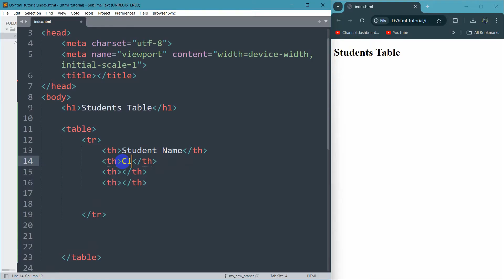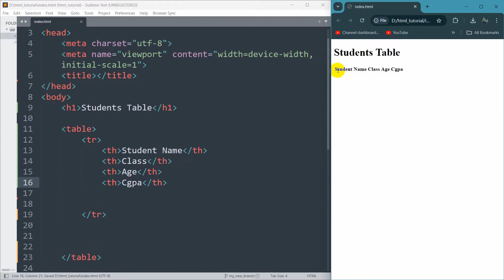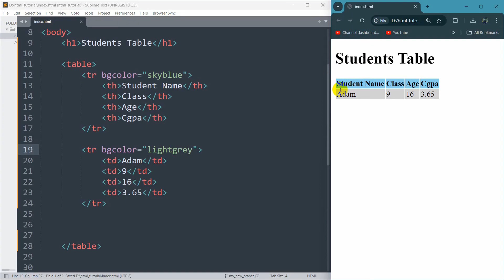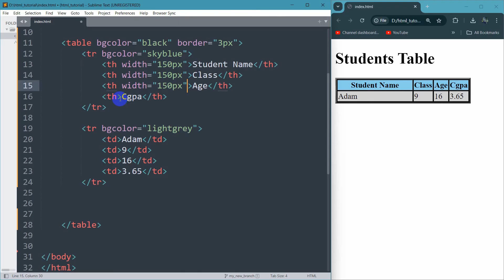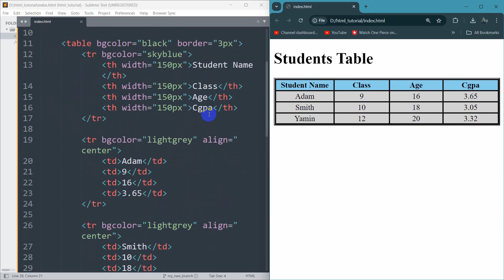How to Create Table in HTML in 5 Minutes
Your support will be really appreciated.A